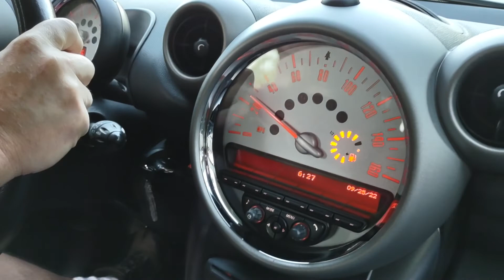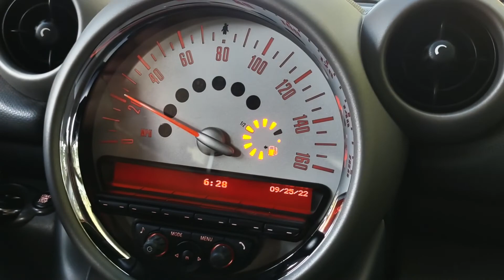Asheville, NC - Sunset Drive through our WNC neighborhood, so BEAUTIFUL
I'm sharing my experiences and mini-adventures with you, which are just right outside my door. I hope you enjoy the ride, as much as I do. One Love, and Namaste!